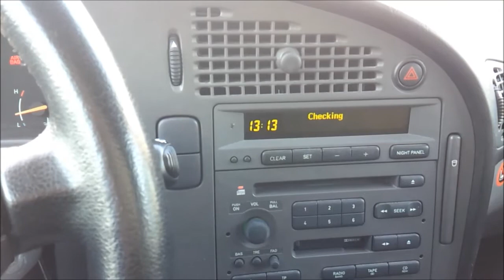Ekholmens centrum - Ekholmsvägen 1X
Kort tur till macken 14-12-28.